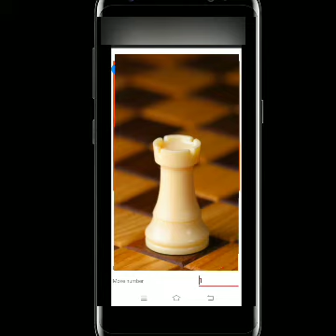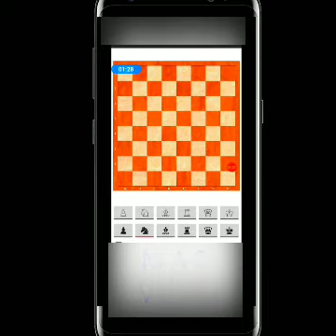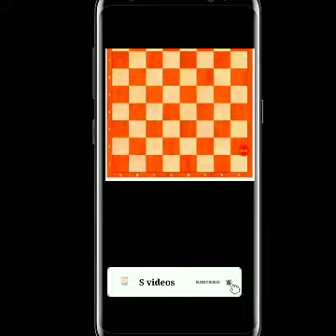Chess விளையாட்டு விளையாடுவது எப்படி? | Chess game part 2 moves| Playing for mobile tamil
How to play chess game in mobile phone moves small part of Tamil

Sorry for size problems

Link is not working you searching (M A S cube videos) All social media's

cube videos links